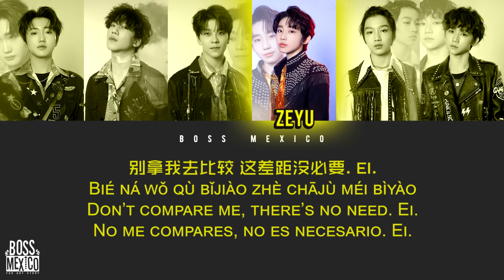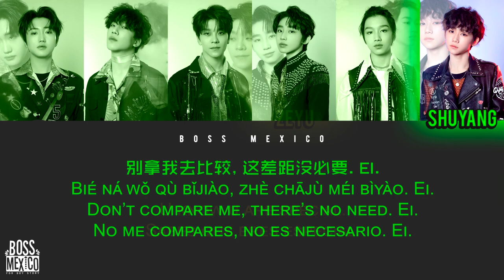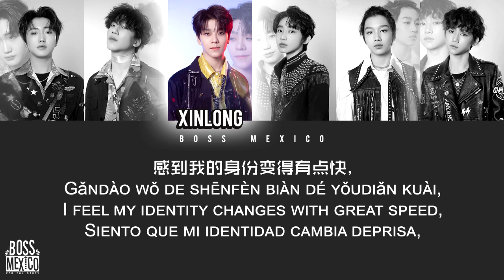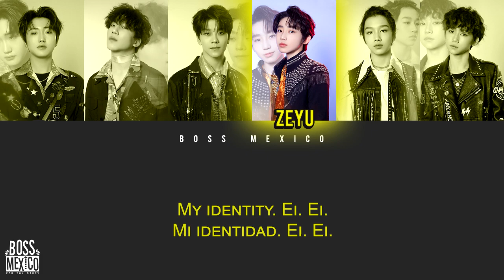BOY STORY - ID - (Chinese/Pinyin/English/Español) Color Coded Lyrics. 210108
"ID" de BOY STORY es traducido por "BOSS México" para el propósito no comercial del estudio del lenguaje y comunicación. Prohibido resubir y el uso de la traducción sin permiso y siempre hay que dar créditos al compartir.

"ID" by BOY STORY is translated by "BOSS Mexico" for the non-commercial purpose of the study of language and communication. Reupload and the use of the translation without permission are forbidden and you always have to give credits when sharing.

~Credits:
BOSS México (Staff).
Traducción Mandarín-Español: ~CJ.
Translation Spanish-English: ~Alex.
Corrections: ~J
Video: ~J